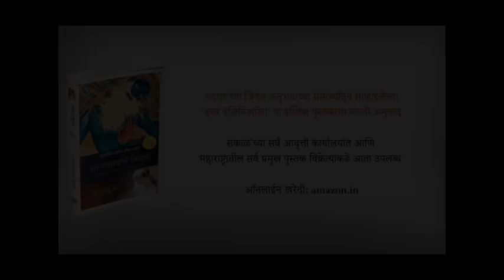चतुर्भुज देव, अष्टभुजा देवी... हे खरंच आहे की फक्त कल्पनेत? | What is God? । देव म्हणजे काय ?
ईश्वर म्हणजे प्रत्येकाच्या आपापल्या कल्पना असतात. ज्या संस्कृतीत आपण वाढतो त्याप्रमाणे ईश्वराबद्दल आपली धारणा आणि कल्पना असते. पण ईश्वर म्हणजे नक्की काय हा प्रश्न सर्वांच्या मनात असतोच. ह्या व्हीडीयोत सदगुरू याचं सखोल विश्लेषण करत आहेत.

What is God? - Sadhguru